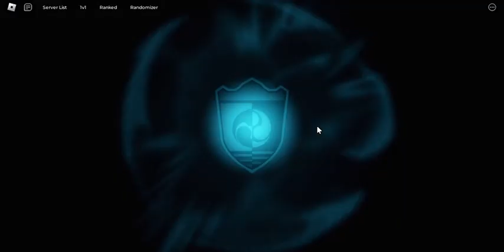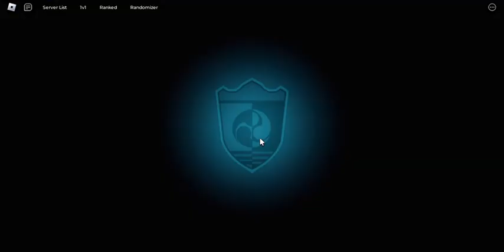Spinning 30k tokens for Kaiju no 8 and got... / SAKURA STAND / ROBLOX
Accumulating 30k tokens and no way I got Vergil in 2 spins :(((  (sadly I don't have TA) but got something else...